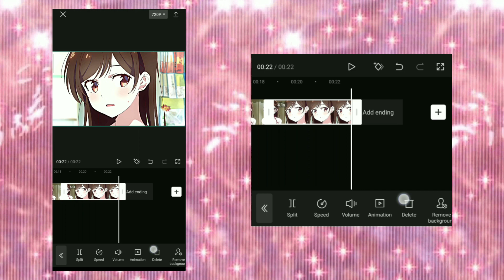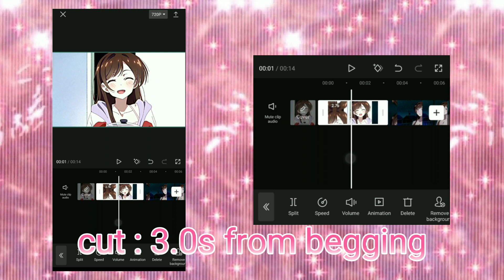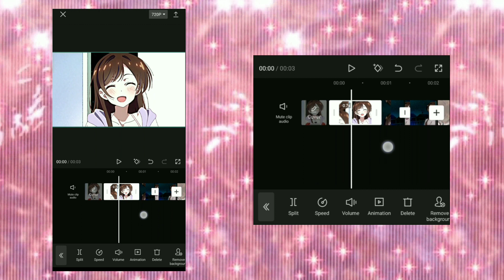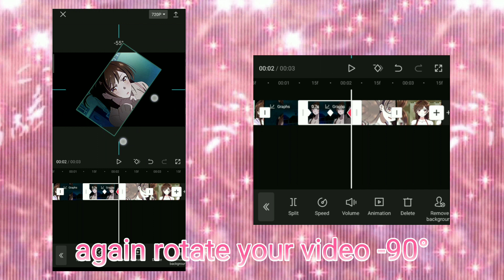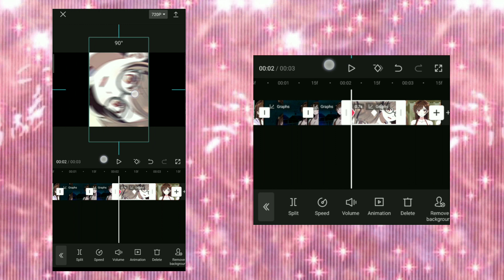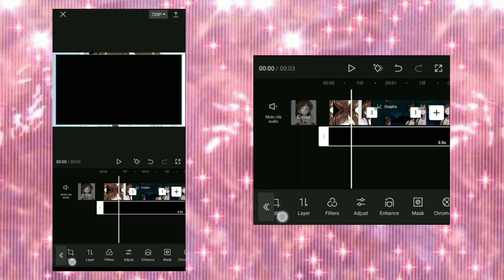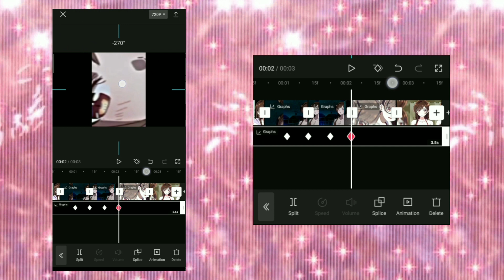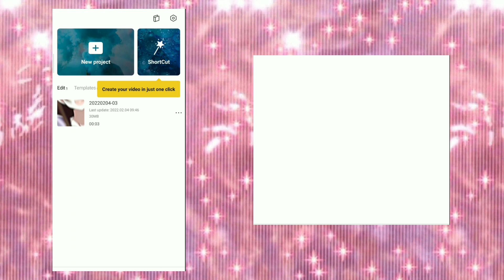Capcut tutorial - smooth graph spin edit - amv tutorial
1. what if (what if I told you that I love you) (remix)
2. tired
3. butterflies (remix)